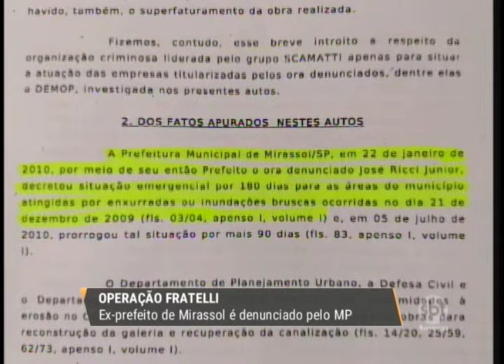MPF denuncia ex-prefeito de Mirassol por superfaturamento e desvio de recursos públicos